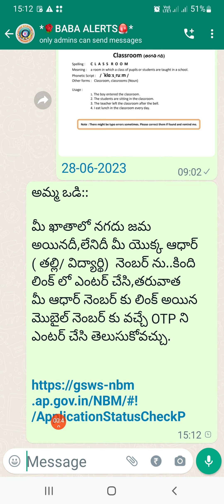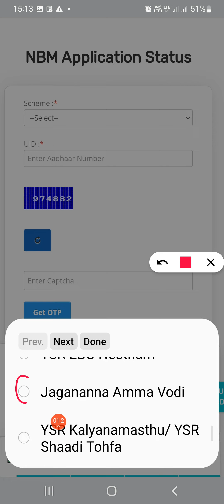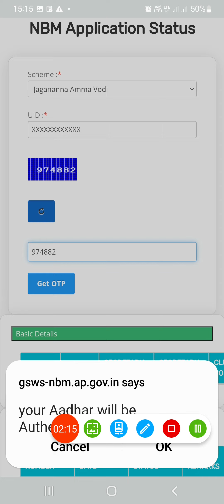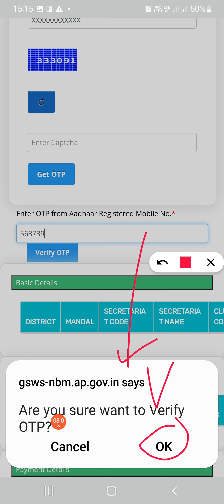అమ్మ ఒడి అమౌంట్ పడిందా ? లేదా ? తెలుసుకునే విధానంAMMA VODI 2023#AMMAVODI#AMMA VODI AMOUNT STATUS#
అమ్మ ఒడి అమౌంట్ పడిందా ? లేదా ? తెలుసుకునే విధానం
AMMA VODI 2023 STATUS